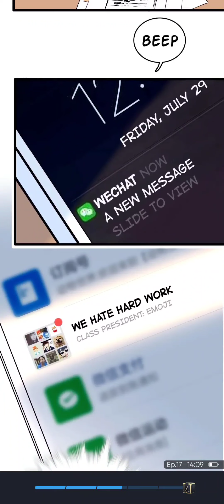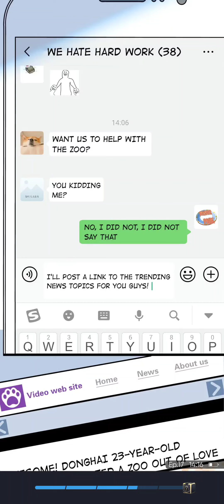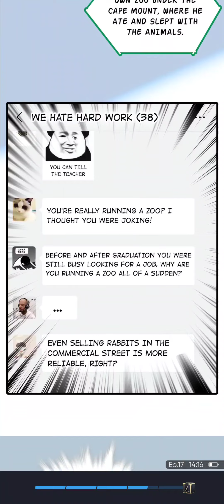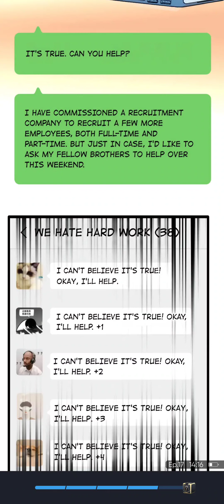Me and my Zoo ~ ep17 The almighty classmates group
@comics2303 comics bl sliceoflife adaptation romcom romance comedy zoo heartwarming manhwa manhua new friends goldencrow three-legged-crow